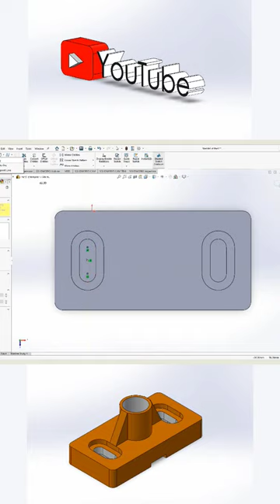3d design drawings / solidwork beginners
Our channel was established for those who want to improve themselves in 3d drawing
Videos are muted because people practice in their own voice

cad cam ,
autocad cad cam ,
and cam systems,
3d cad what is cad cam,
cad cam in cad software ,
solidworkstutorial cam software ,
cad cam and ,
3d cad cam cam cad cam,
solidworks beginner,
cad cad cam what is cad cam,
software solidworks for beginners,
cad design cad drawing,
3d cad design ,
cad cam learning ,
tutorial solidworks,
cam and cad software,
solidworks tutorial for beginners ,
solidworks ,solid solidworks ,
3d cad ,
3d cad download,